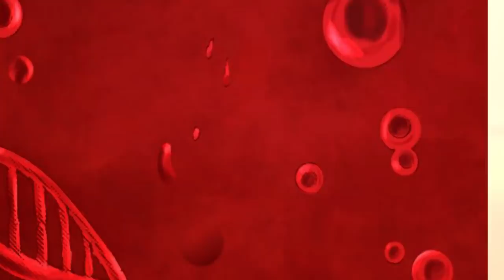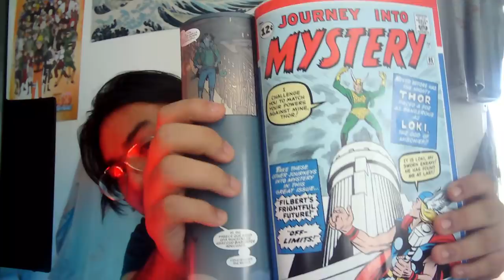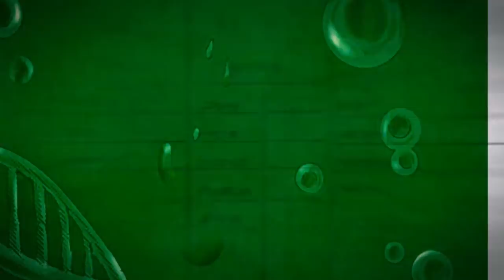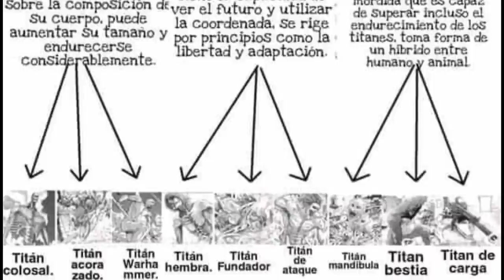Secretos OCULTOS y MISTERIOS DEL TITÁN MANDÍBULA / Shingeki No Kyojin Análisis COMPLETO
Shingeki no kyojin, Este es un análisis al titán mandíbula, Porco Galliard, Marcel Galliard y Ymir